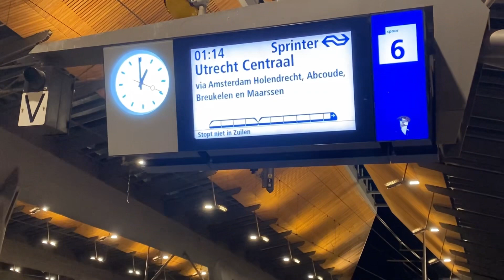Final day in Lisbon | wander around business districts in Lisbon| 在里斯本的最后一天｜在繁华的市中心喝咖啡了｜里斯本不同的一面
- The coffee 这家店好简约，咖啡是好喝的
我本来不是太喜欢里斯本，但最后一天待在比较繁华的北部中心，反而觉得这边的节奏和生活方式更适合我，我会更加喜欢呢